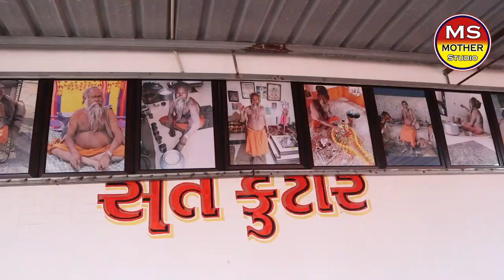સાધુ સંતોની મોજ | સાધુ ઉતર્યા વાડીના વડ હેઠ | Girnari Sadhu | આદેશ ગુરુજી